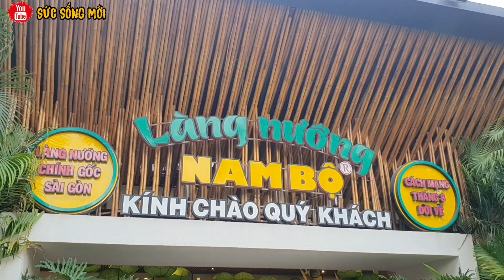Kỷ Niệm Ngày Cưới Tấn Hạnh - Mai Thy | Đầu Giờ VC Bé 2 Đón Khách Tại Làng Nướng Nam Bộ |sức sống mới